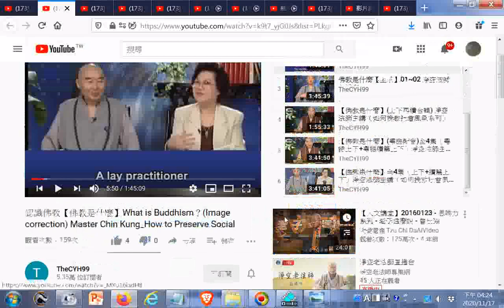認識佛教【佛教是什麼】What is Buddhism？Image correction Master Chin Kung How to Preserve Social英文字幕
閩南語讀經影片合輯